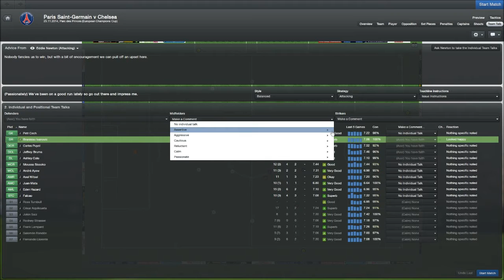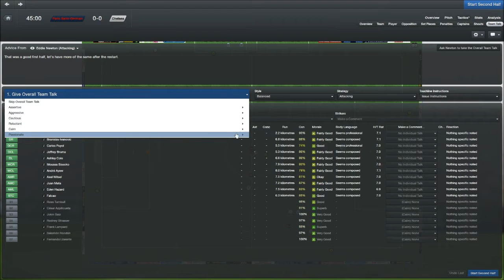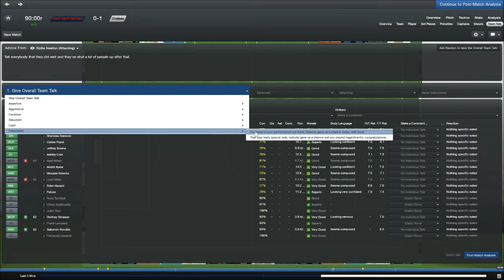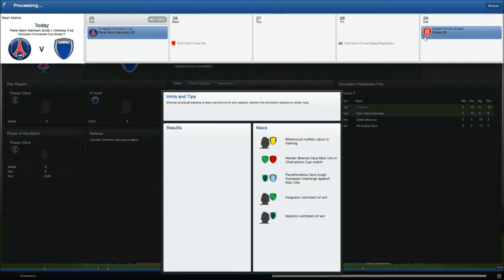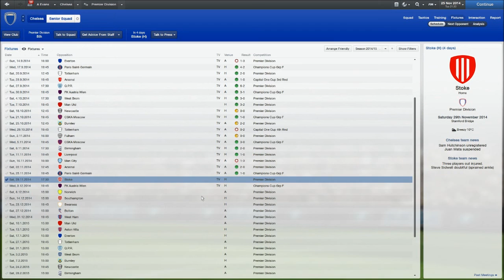FM 2013 - Chelsea Fc - S3 - E28 - vs PSG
A win today and we go to the UCL Knockout stage as winners of our group ;)